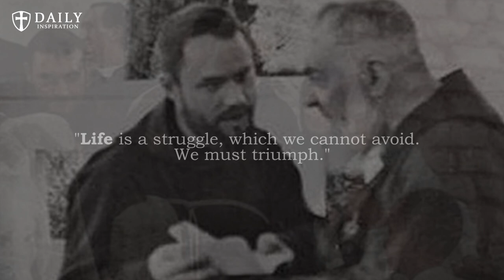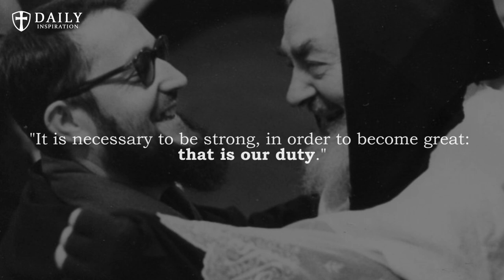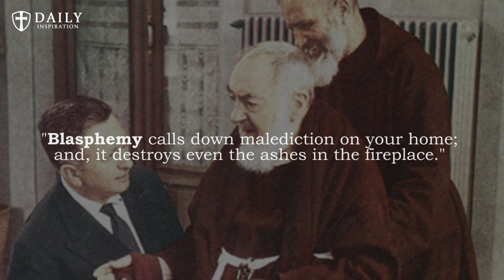PADRE PIO: Quotes on Life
PADRE PIO: Quotes on Life | Spiritual Warfare

In 1912 Padre Agostino on a trip passed by Pio’s house in Pietrelcina at three in the morning. At that time Padre Pio was living there. Padre Agostino marveled that the door was open. So he decided to get in. Padre Pio was in bed but not asleep. “Why do you leave the door unlocked?” “I am not scared. I have the guardian angels keeping watch through the night.”